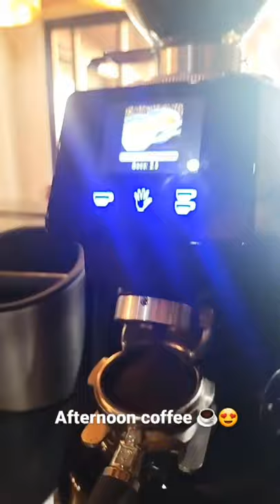TEAM KRAMER IG STORY II CHESCA DOUG KRAMER AND KIDS WANTS TO WATCH A MOVIE